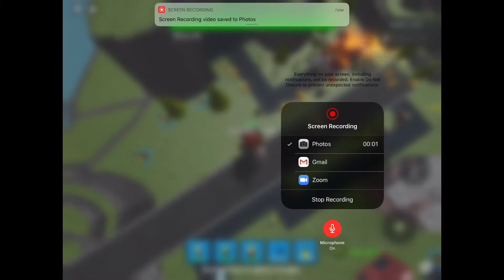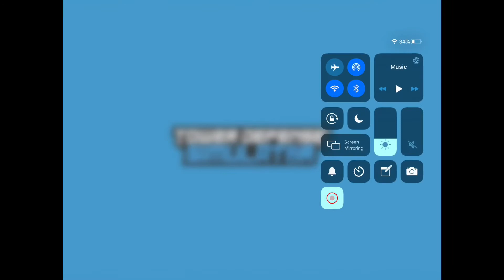Showing Like Things To Do In Tower Of Defence Simulater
A very good game